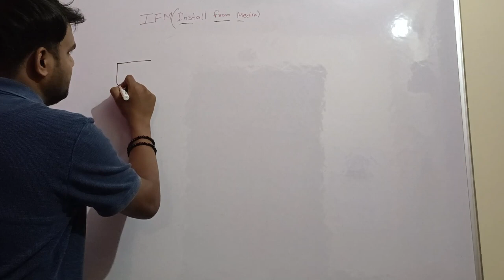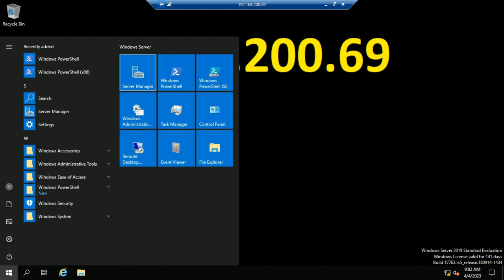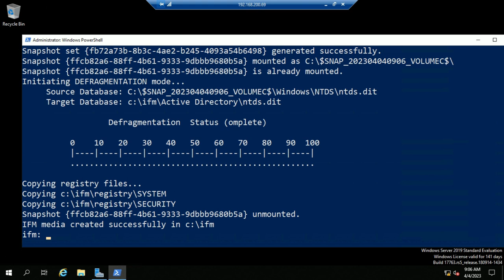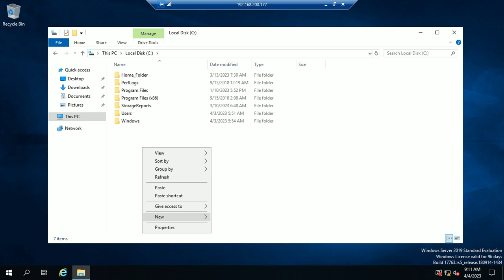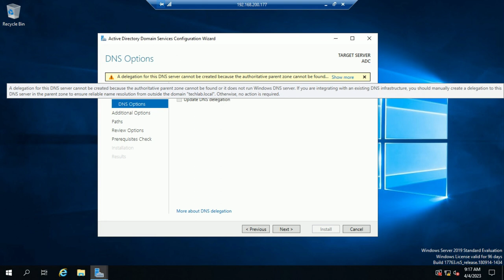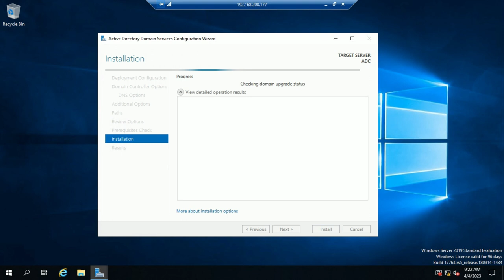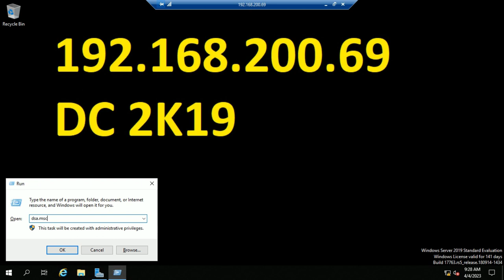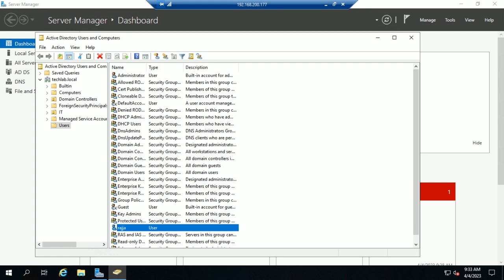Active Directory IFM (Install From Media) | Active Directory in Hindi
IFM stands for "Install From Media" in Active Directory. It is a feature that allows you to install an Active Directory Domain Services (AD DS) domain controller from a backup of an existing domain controller.

With IFM, you can create a backup of an existing domain controller, transfer it to a removable storage device, and then use that device to install AD DS on a new domain controller. This can be particularly useful in environments with limited network bandwidth or where you need to quickly deploy a new domain controller.

Using IFM reduces the amount of replication traffic that would normally occur during the installation of a new domain controller. It also reduces the time it takes to install the new domain controller and can help to ensure that the new domain controller is consistent with the existing domain controller.

To use IFM, you need to create an IFM backup of an existing domain controller using the Ntdsutil command-line tool, and then use the backup to install AD DS on a new domain controller using the Active Directory Domain Services Installation Wizard.

We provides best quality of Online IT Professional Training, We offer cheapest courses like CCNA 200-301, CCNP Enterprise,  Windows Server Administration , Web Designing, Cisco ASA Firewall, Firewall Training Course

active directory interview questions and answers
What is Active Directory,ADDS,Domain Controller
MCSA in Hindi
server 2016
mcsa server 2019
mcsa server 2022
what is ADDS